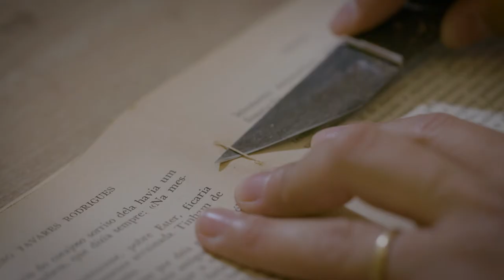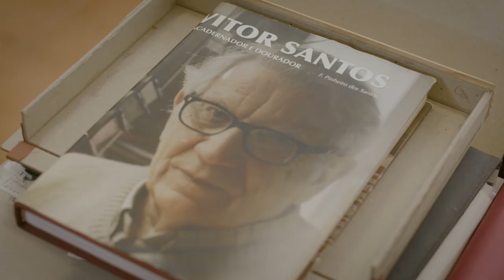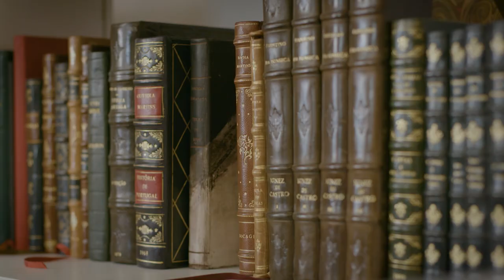Arte no Livro - Fine Binding and Books Restoration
A glance through the unique world of fine binding and books restoration, in an amazing studio in Cascais - Portugal.